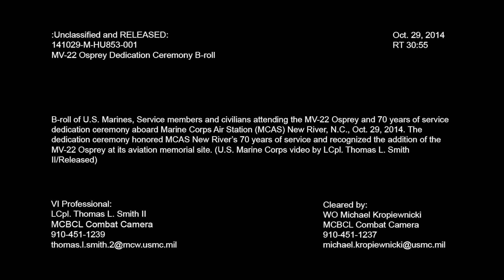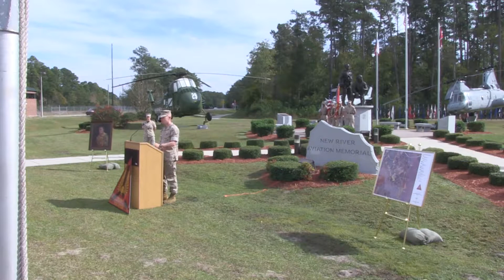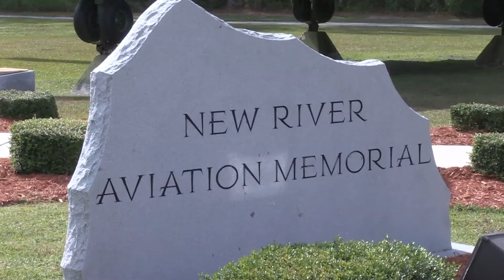MV-22B Osprey Dedication Ceremony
B-roll of U.S. Marines, Service members and civilians attending the MV-22 Osprey and 70 years of service dedication ceremony aboard Marine Corps Air Station (MCAS) New River, N.C., Oct. 29, 2014. The dedication ceremony honored MCAS New River’s 70 years of service and recognized the addition of the MV-22 Osprey at its aviation memorial site. (U.S. Marine Corps video by LCpl. Thomas L. Smith II/Released)